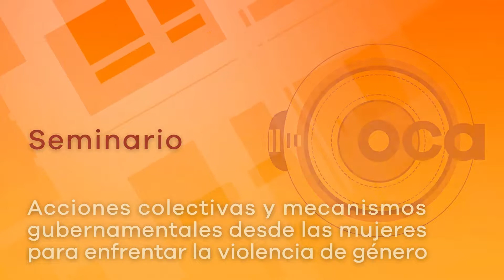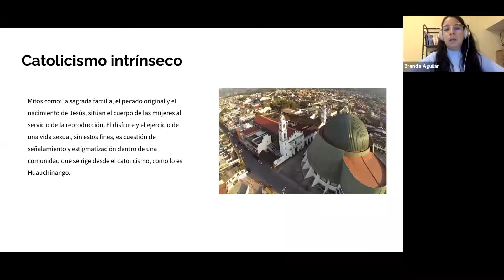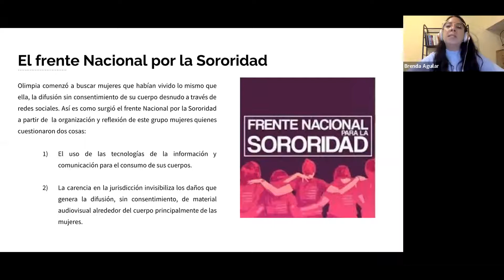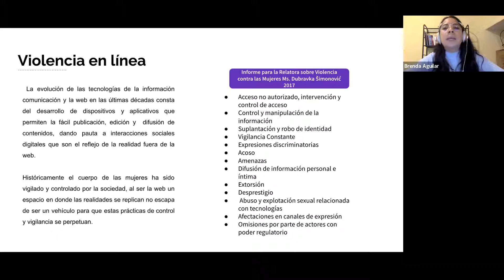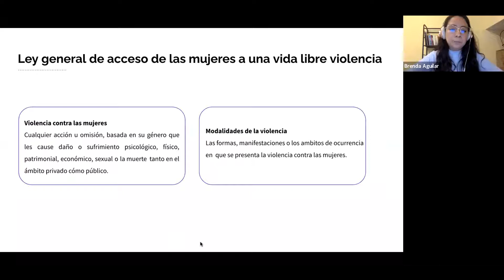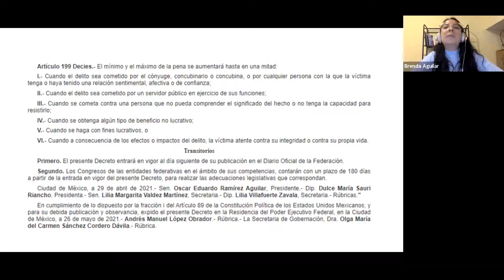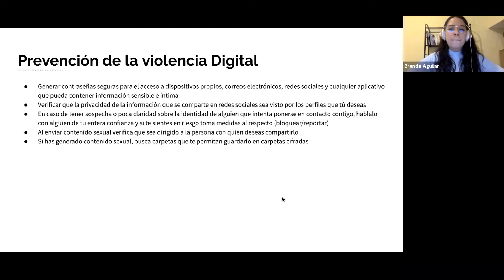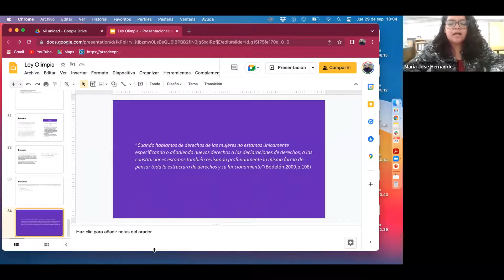Sexta Sesión: Ley Olimpia Lic. Brenda Aguilar Olmos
Antropóloga social de formación por la Escuela Nacional de Antropología e
Historia, pasante de licenciatura.
La movilización feminista de los años recientes han dado rumbo a los sus actividades académicas, entre ellas la impartición del taller “Perspectiva de género” para una de las brigadas comunitarias del programa Jóvenes Contruyento el Futuro. Así como la estructura de su proyecto de investigación de tesis sobre Ley Olimpia.

Actualmente es Diseñadora UX en una empresa de tecnología financiera.